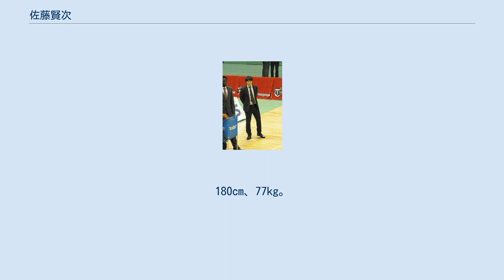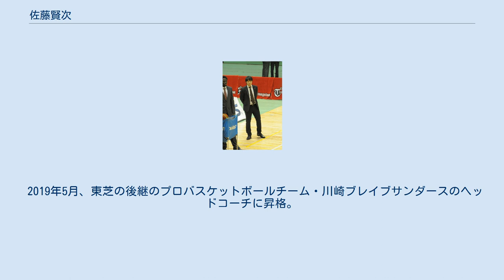佐藤賢次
佐藤 賢次（さとう けんじ、1979年12月14日 - ）は、奈良県出身の元バスケットボール選手、指導者。
180cm、77kg。
川崎ブレイブサンダース所属。
 大瀬中、洛南高、青山学院大学を経て東芝（現：川崎ブレイブサンダース）に入社。
 大瀬中学時代は、そのプレーぶりから「奈良のマイケル・ジョーダン」と呼ばれていた。
（当時の『月刊バスケットボール』にも記載されていた。）大学4年のトーナメントで優勝した際に、山田哲也（日立（現：サンロッカーズ渋谷））は「(苦しい時に佐藤が引っ張ってくれて）やっぱりマイケルジョーダンですよ。」とコメントしている。
 大学時代は同学年で同姓の佐藤稔浩（日立（現：サンロッカーズ渋谷）とポジション争いをすることになる。
 二人同時にプレーする際は、佐藤（稔）が1番、佐藤（賢）が2番のポジションとなることが多かった。
 中学、高校、大学共に主将を務める。
 東芝では、2006-07より主将を務めた。
2011年引退。
引退後はアシスタントコーチを務める。
 2019年5月、東芝の後継のプロバスケットボールチーム・川崎ブレイブサンダースのヘッドコーチに昇格。